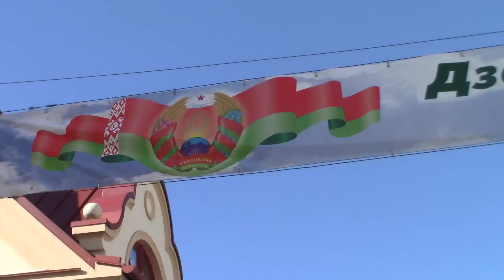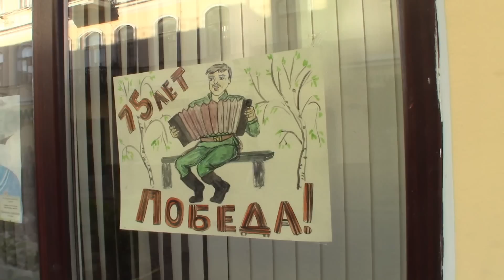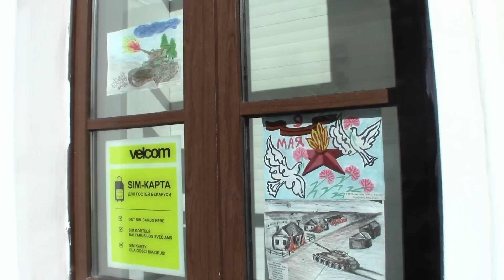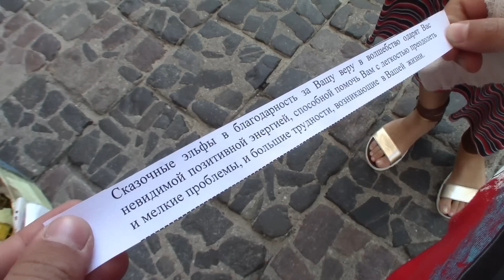🇧🇾 Visa-Free Region of Belarus: ARTS, MUSIC & DANCE on Sovetska Street Summer Fair {Hrodna BELARUS}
(Filmed in July 2019, before Covid-19, anti-government protests in Minsk and Ryanair incident on May 23, 2021. Consult Belarus border policies and restrictions.)

Near the Lithuanian border, Hrodna, Belarus invites visitors with its visa-free entry.

With a reputation as a welcoming city, the soul of Hrodna (Grodno) Belarus is found on its pedestrian-only Sovetska Street. When the cars are gone, Belarusian arts, music and dance flourishes during its weekly street fair.

On weekends along Sovetska, local artists and musicians are on public display in this festive atmosphere. While historically Hrodna, as the city is known locally, had always been important, it has only been in the past couple of years when Belarus has opened its borders for visa-free travel to the city promoting tourism in Grodno.

Take a leisurely stroll with Matt as he samples the arts, music, dance and cultural scene of Grodno as the vendors and performers open their stalls and spaces for him to enjoy the joie de vivre.

Questions Answered:
- how to travel in Belarus visa free?
- where is the visa-free region of Belarus?
- is Belarus tourist friendly?
- what are the arts and culture of Belarus?